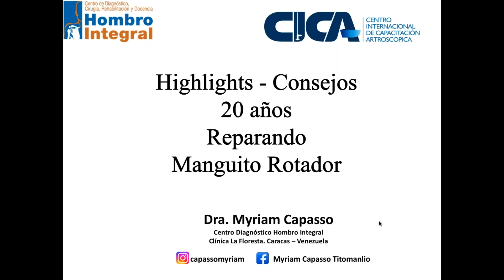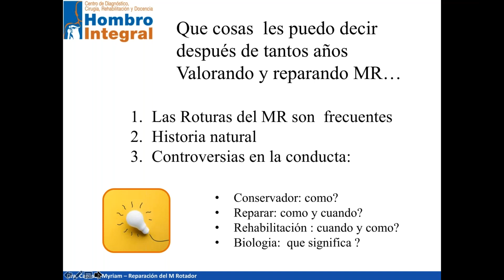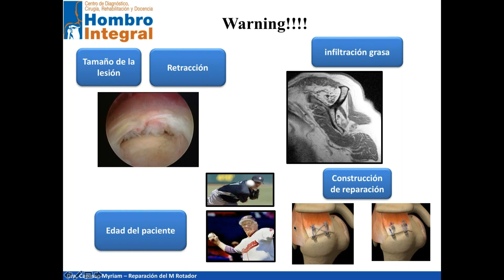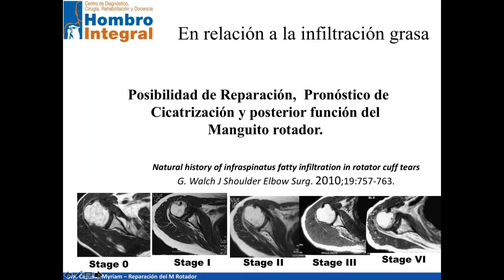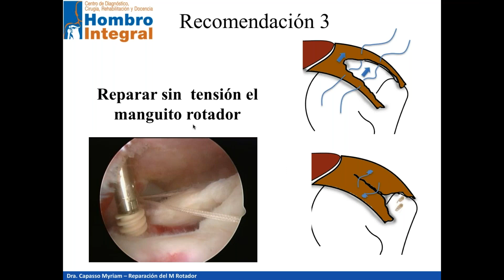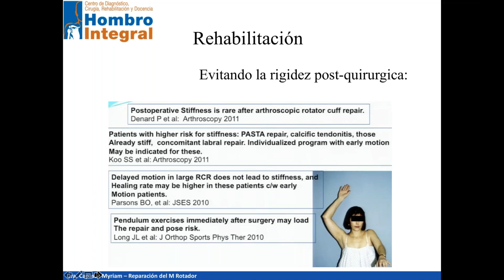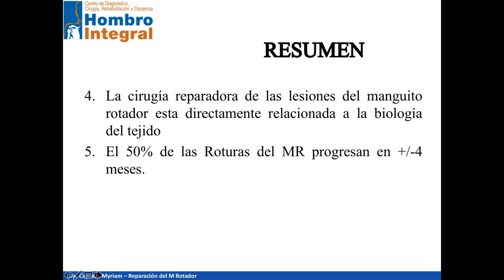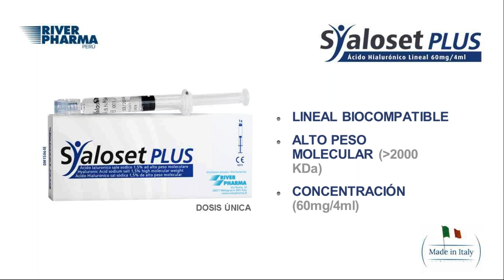WHMC - HIGHLIGHTS Y CONSEJOS, 20 AÑOS REPARANDO MANGUITO ROTADOR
DRA. CAPASSO - VENEZUELA con su excelente charla sobre manguito rotador y como afrontarlo